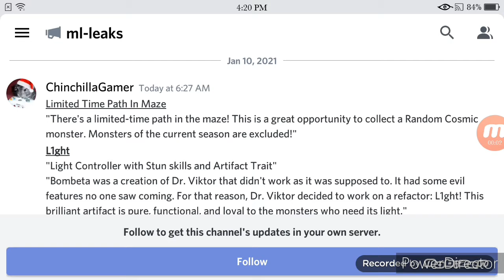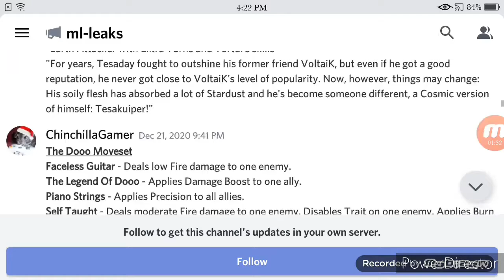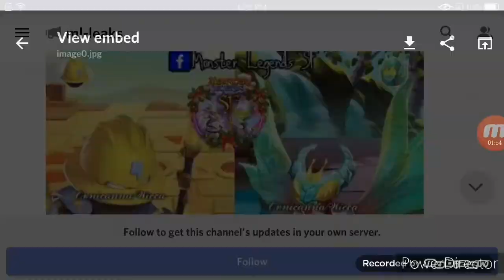Monster Legends|THE MOST POWERFUL MEGA-TAUNT MONSTER IN THE UNIVERSE OF MONSTER LEGENDS!!!